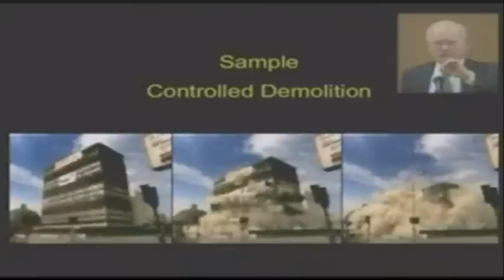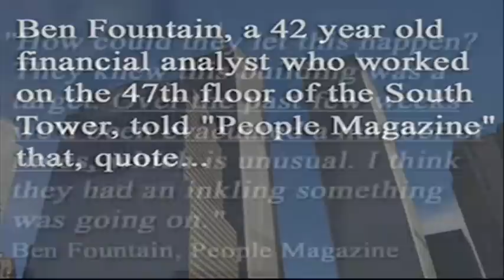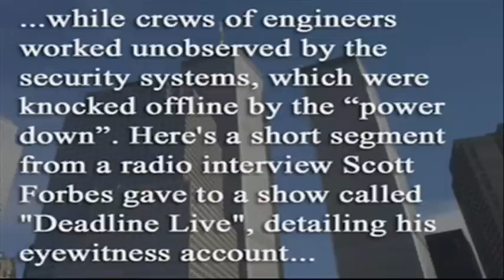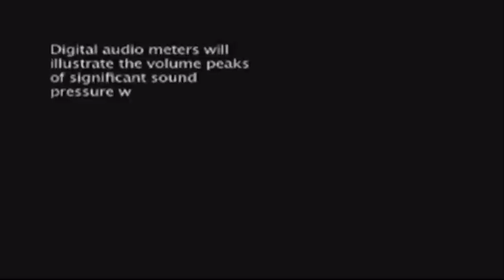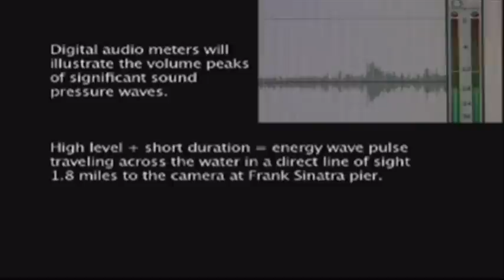Suspicious activities at the World Trade Center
About Scholars for 9/11 Truth & Justice

Scholars for 9/11 Truth and Justice (Scholars) is a non-partisan organization consisting of independent researchers and activists engaged in uncovering the true nature of the September 11, 2001 attacks. Scholars emphasizes a scholarly and civil approach to inquiry.

We welcome all who are interested in helping to achieve a full understanding of the events of that tragic day.

Scholars was founded in 2006 following a successful series of conferences and events examining the attack of September 11, 2001 using the scientific method and stressing the analysis based on large bodies of evidence -- particularly relating to the destruction of the World Trade Center.

Scholars and its website are currently governed by an ad hoc committee, which formed following a general consensus reached among the membership of the original Scholars for 9/11 Truth regarding governance, website content, and civility. In the near future, an election will be held to select a steering committee. Administrative positions will last for one year.

Scholars is a group of independent investigators working towards exposing the truth behind the 9/11/2001 attacks. Currently, our membership is comprised of more than 600 individuals, from around the world, including scientists, engineers, architects, psychologists, emergency workers, and educators.